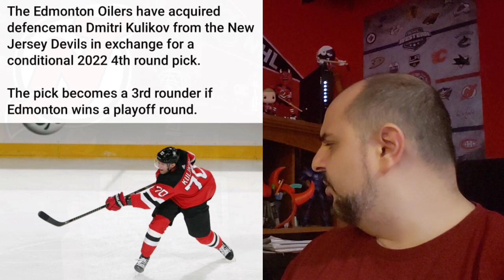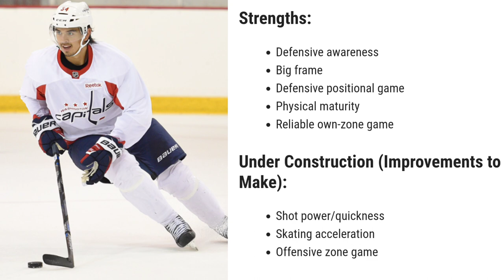How The New Jersey Devils Trade Deadline Went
In this video I discuss how the NHL Trade Deadline went for the NJ Devils. I discussed the players traded to other teams and players we brought into the Devils organization. Also I review what we may be looking for to seeing in newly acquired Defenseman Jonas siegenthaler from the Washington Capitals.

hockey skatedown